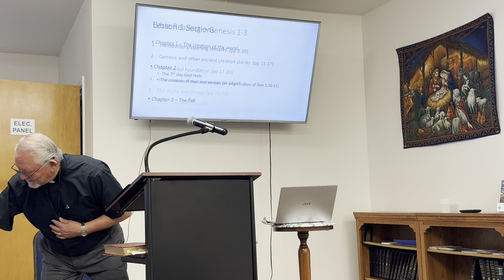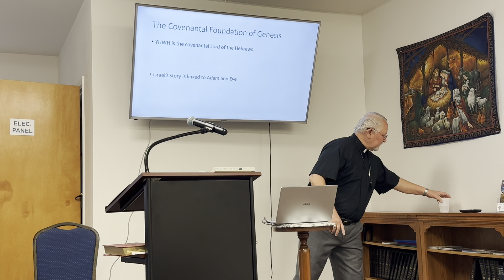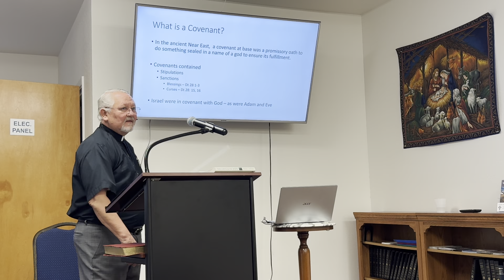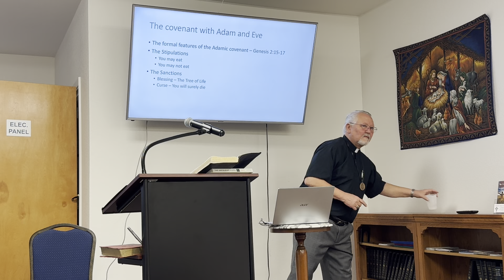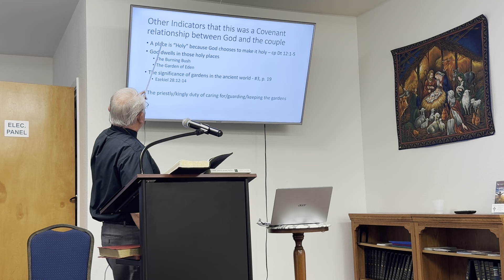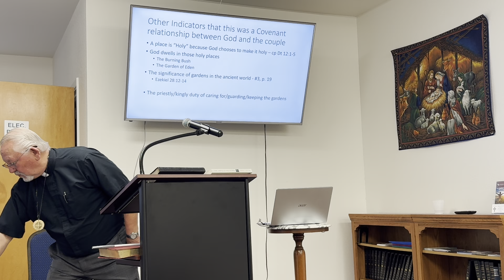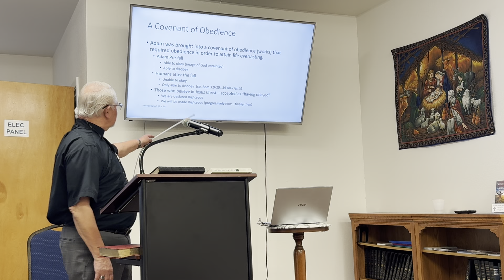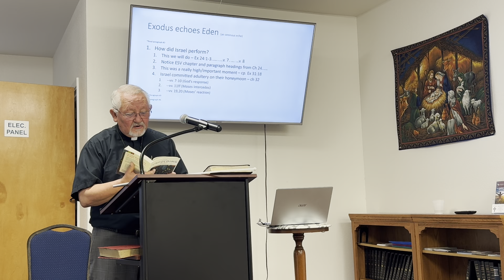Sunday School Lesson 3